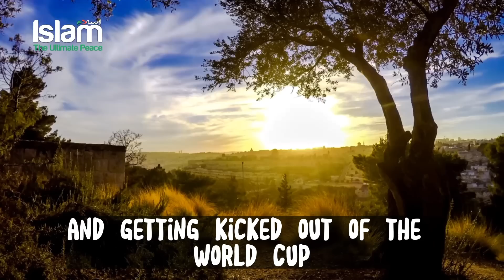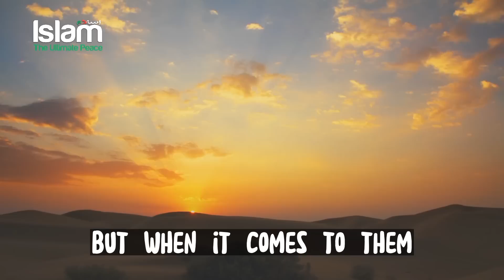GERMAN FANS SNATCHING AWAY & TEARING THE POSTERS OF MESUT OZIL AFTER THEY LOST TO JAPAN !